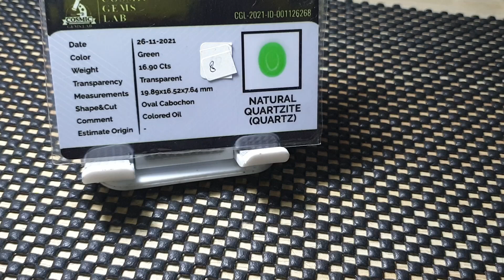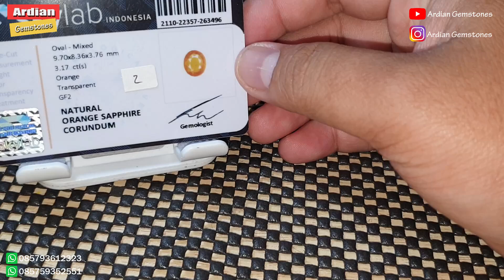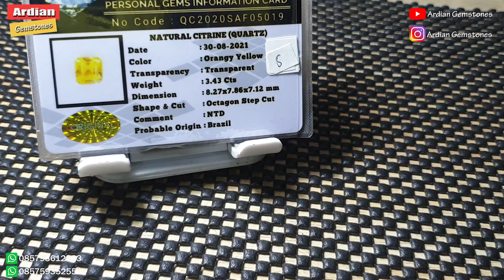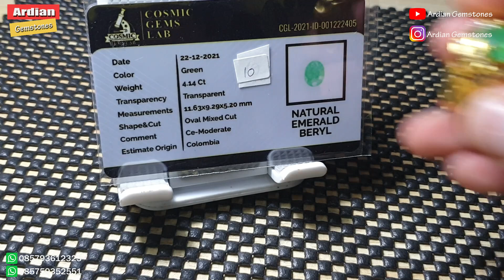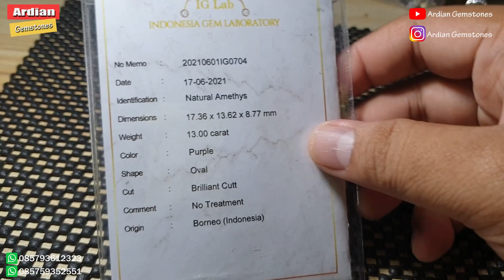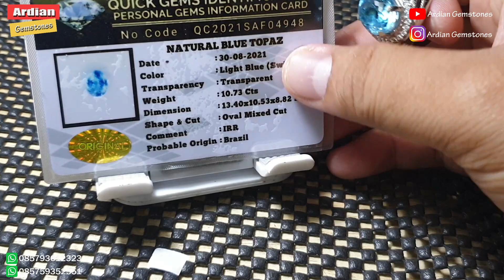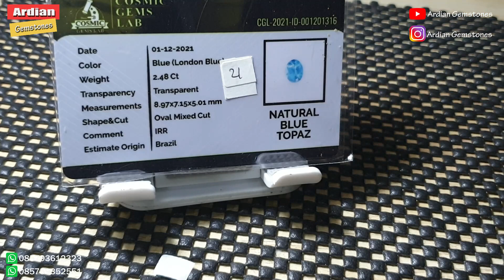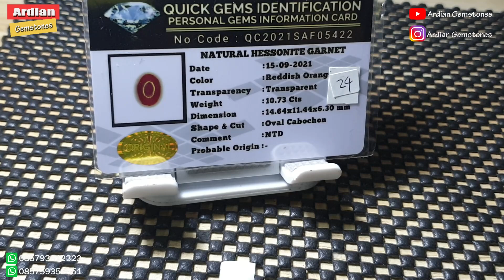BATU PERMATA SUPER PREMIUM HARGA TETAP MEDIUM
Hallo boskyuuu... yooo ada yang  baru lagi nih boskyuu... batu permata premium nya yang super duper mewah, langsung tonton aja boskyuuuu dan jangan lupa langsung bungkus juga yah hehehe

hatur nuhun...

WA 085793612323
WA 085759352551